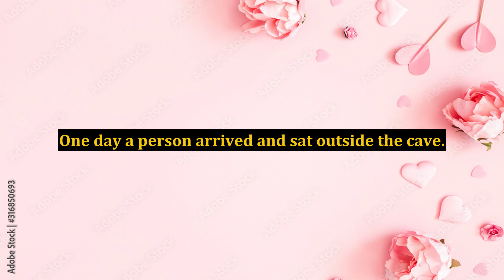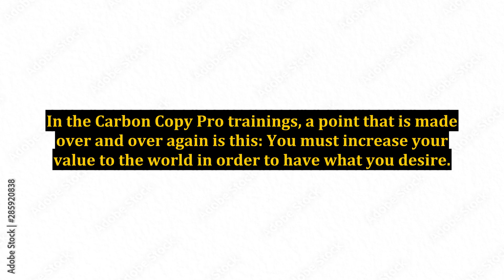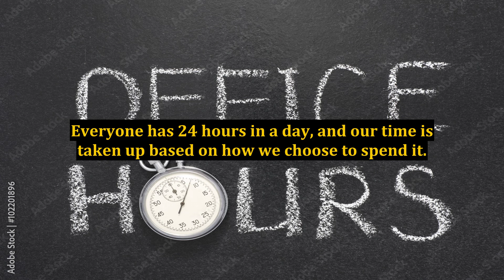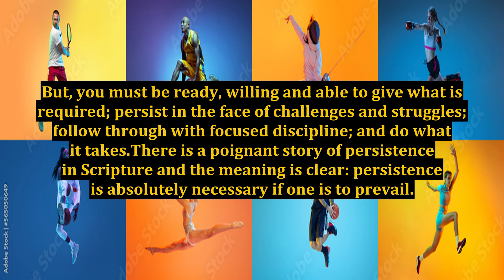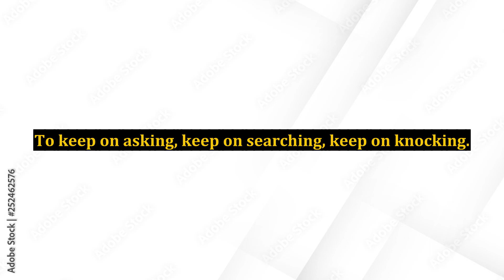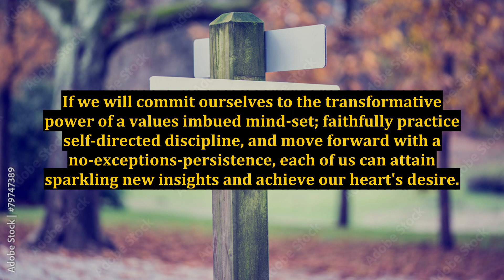The Secrets to Achieving Internet Marketing Success & Attaining Enlightenment Are the Same - Part II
internet marketing,digital marketing success,why success is the best revenge,how to be productive in the morning,marketing,the future of marketing,the law of success in sixteen lessons (book),law of attraction the secret,how to acquire the happiness habit,easiest way to start reading books,how to read a book a day to start changing your life,the secret,digital marketing measurement tools,age of enlightenment (literary movement)